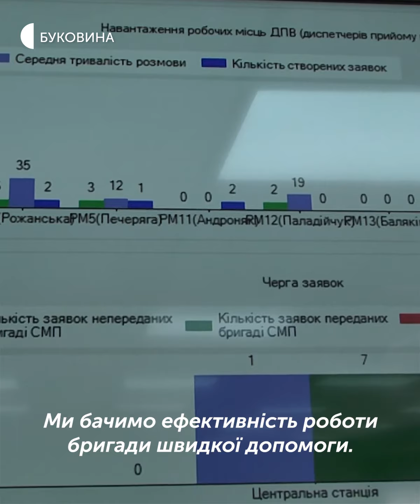Як працюватиме нова диспетчерська служба